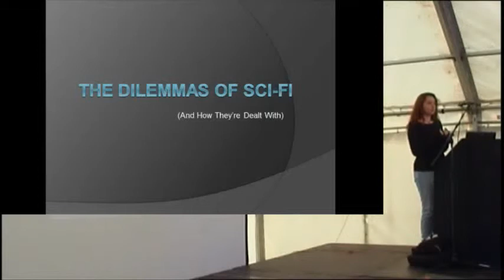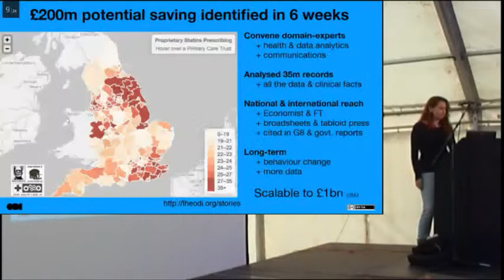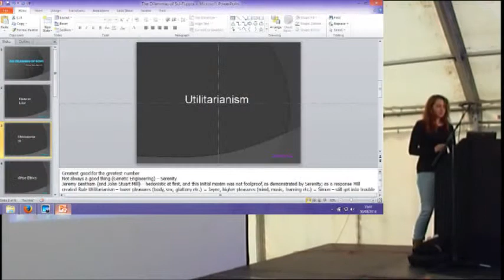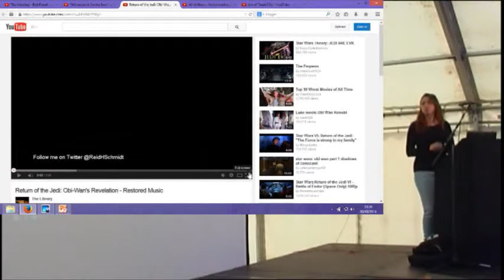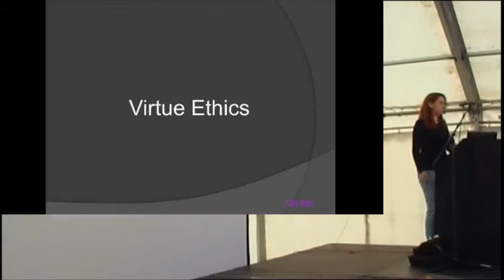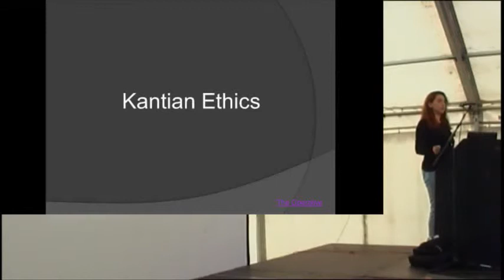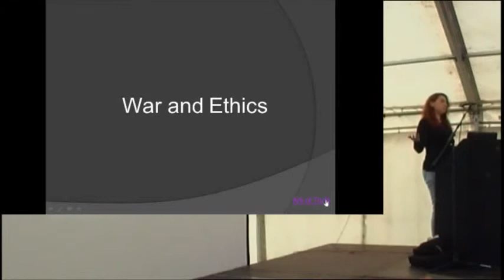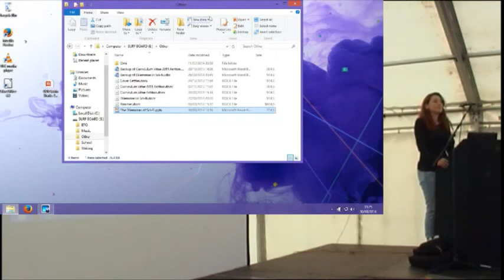Ashton Clarke – The dilemmas of Sci-Fi